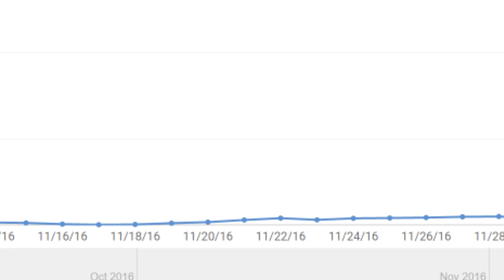3000 Subscribers - Thank you!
I don't know what happened but I'm happy it did. I can't thank you guys enough for supporting both me and my relationship with Arvin. Can't wait for future videos! :D